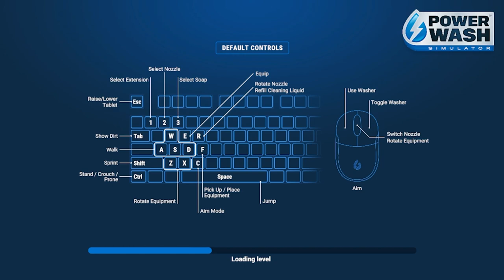TEAM ROBOT | WarHammer, Imperial Knight Paladin